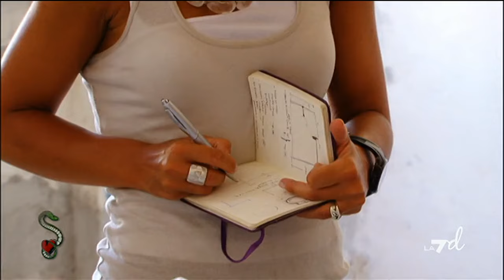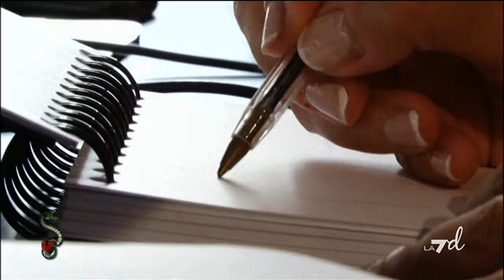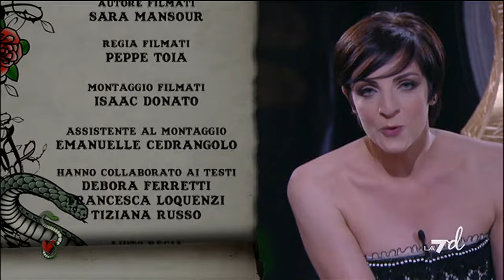Puntata 25/04/2024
La Mala Educaxxxion con Elena Di Cioccio si affronta il tema del piacere femminile in tutte le sue sfaccettature